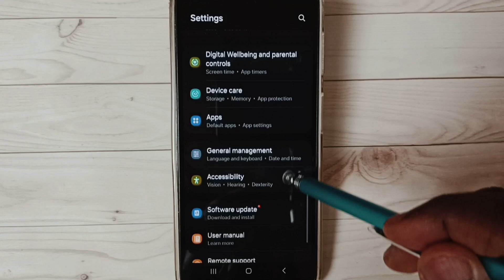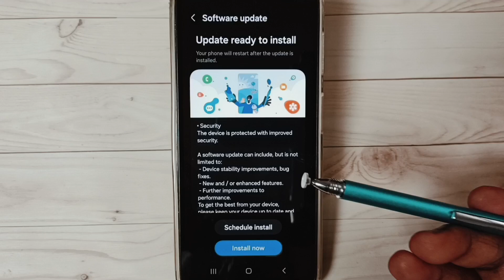Samsung Galaxy M55 : How to Download and Install Software Update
install system update, install software update,